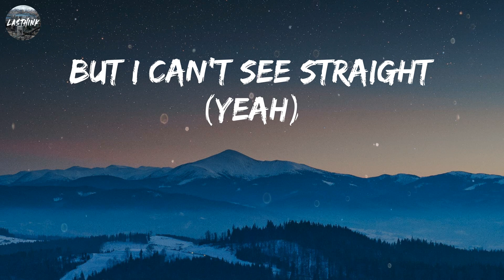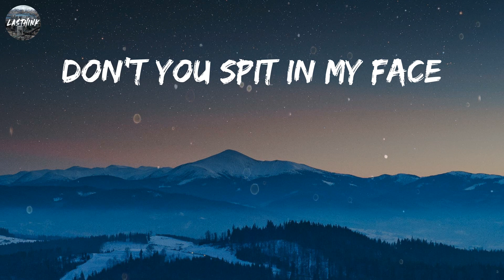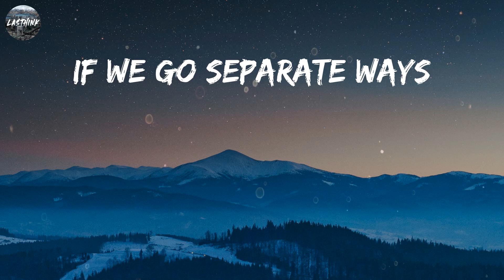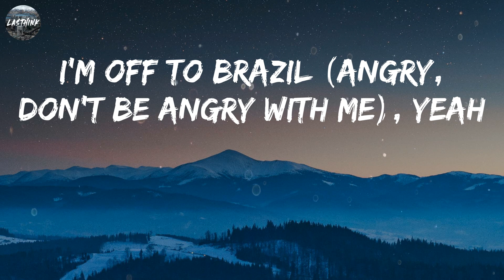The Rolling Stones - Angry (Mix Lyrics) Lil Yachty, GAYLE,...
One, two
One, two, three, go
Don't get angry with me
I never caused you no pain
I won't be angry with you
But I can't see straight (yeah)
It hasn't rained for a month, the river's run dry
We haven't made love and I wanna know why
Why you angry with me?
Why you angry?
Please just forget about me
Cancel out my name
Please never write to me
I love you just the same
I hear a melody
Ringing in my brain
Just keep the memories
Don't have to be ashamed
I'm in a desperate state
I'm not angry with you
Don't you spit in my face
The wolf's at the door with the teeth and the claws
My mouth's getting sore, I can't take anymore
Why you angry?
Voices keep echoing
Calling out my name
Hear the rain keep beating
On my window pane
You can keep the memories
(Angry)
(Angry)
Yeah (angry), yeah (don't be angry with me)
If we go separate ways
(Angry) yeah, don't be angry with me
Let's go out in a blaze
(Angry) oh
Don't be angry with me
Don't get, don't get
No, no (angry), yeah (don't be angry with me)
I'm still taking the pills and
I'm off to Brazil (angry, don't be angry with me), yeah
Please (angry), don't be angry with me (don't be angry with me)
Come on
Don't (angry), no, no
(Don't be angry with me) no, no, no, no, no, no, yeah